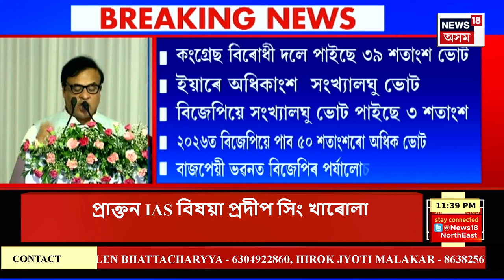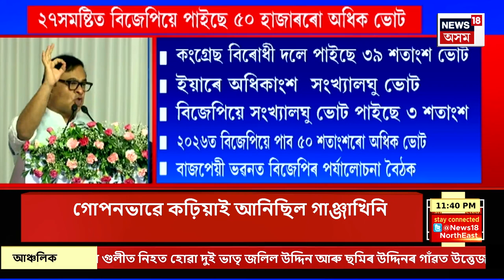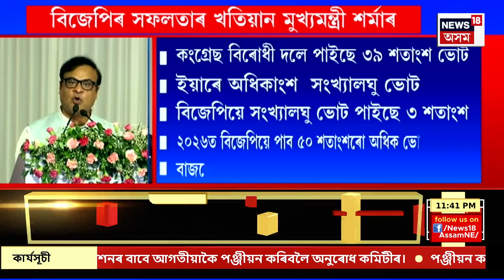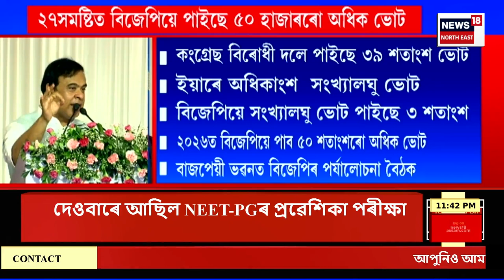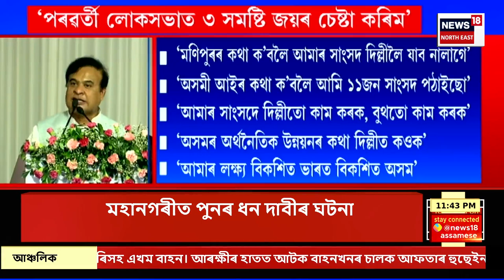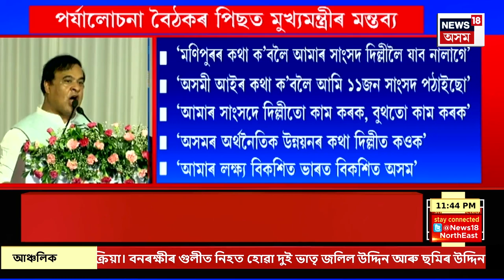FINAL REPORT | খানাপাৰাত অনুষ্ঠিত ৰঙালীত অঘটন | ফেশ্বন শ্ব’ চলি থকাৰ সময়তে অগ্নিকাণ্ড